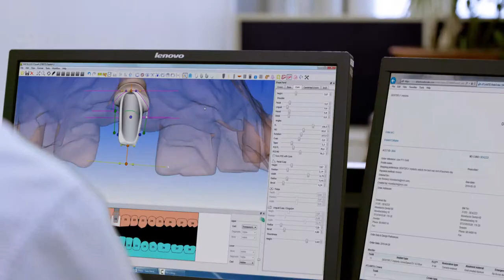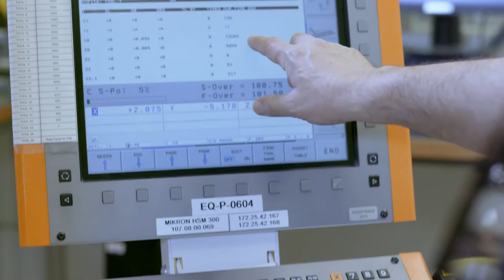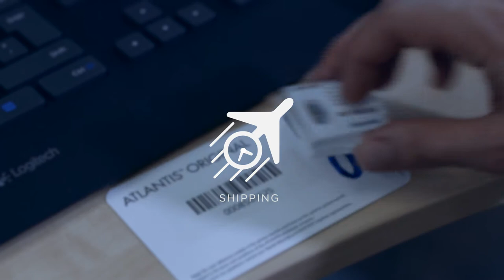World class manufacturing | Dentsply Sirona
Video presenting the Atlantis solutions world-class production technologies